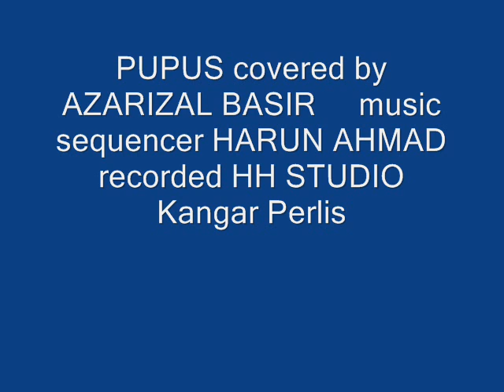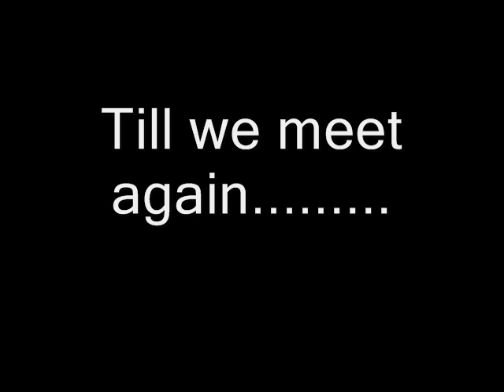PUPUS ( covered by Azarizal Basir )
Azarizal Basir merupakan seorang lagi artis Perlis yang serba boleh...beliau telah lama berkecimpung dalam bidang seni...beliau juga boleh menyanyi, menari, bermain muzik dan berlakun. buat masa kini beliau bertugas di JKKN Negeri Perlis